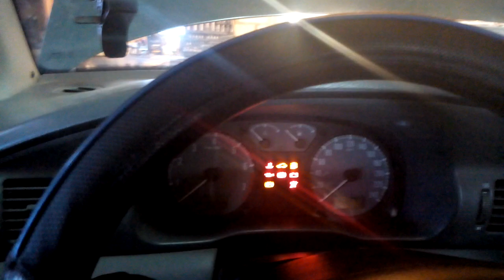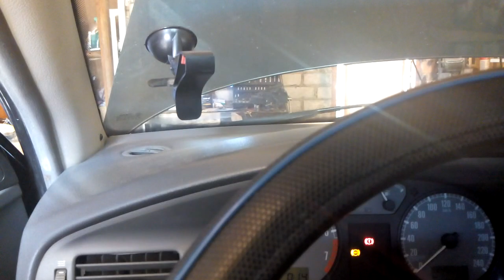Первый запуск двигателя после замены поршневых колец